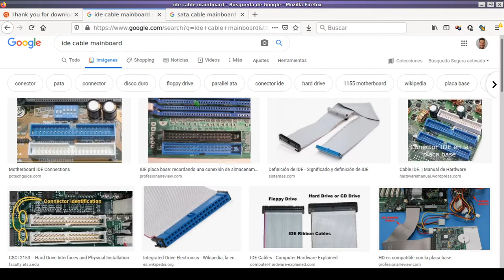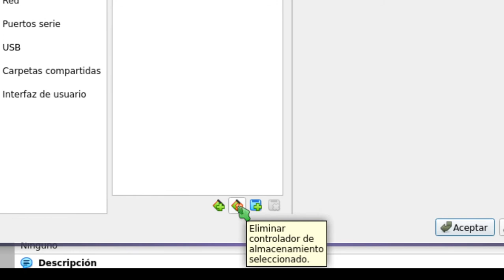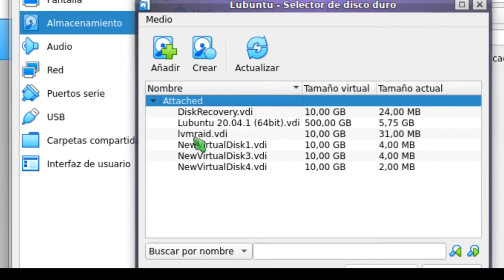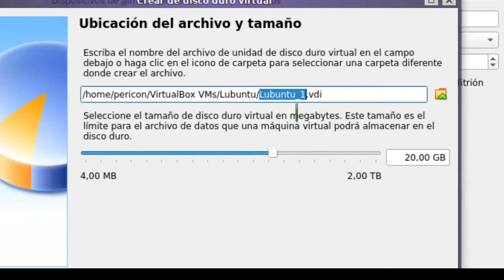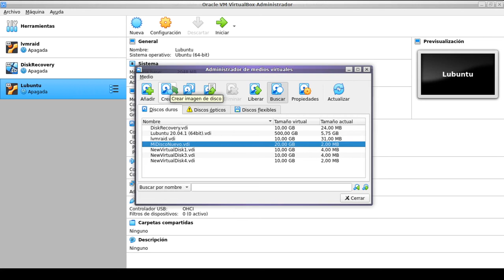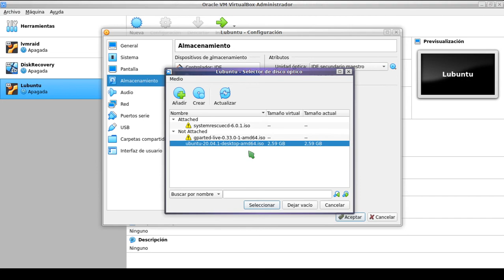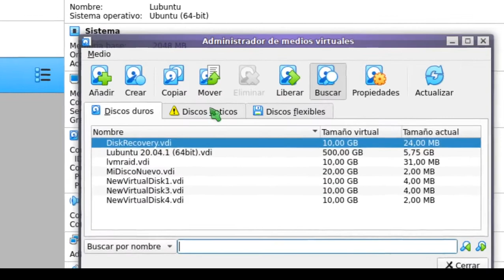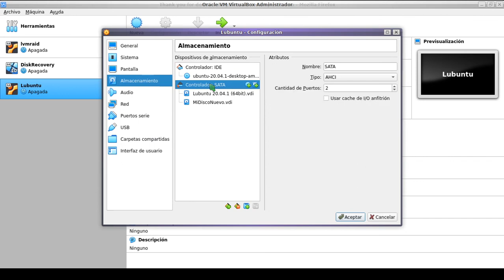Gestión de discos con VirtualBox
Gestión de discos virtuales en VirtualBox.